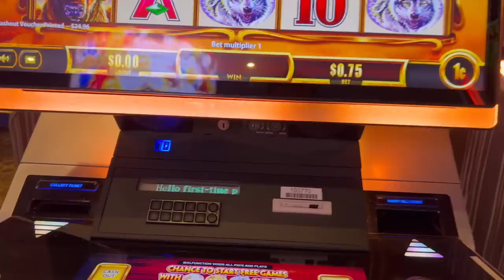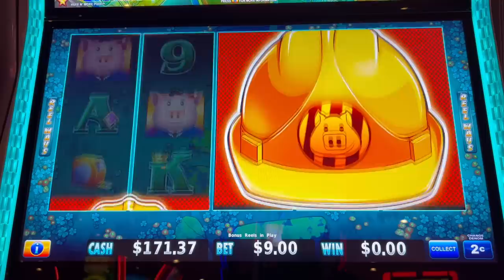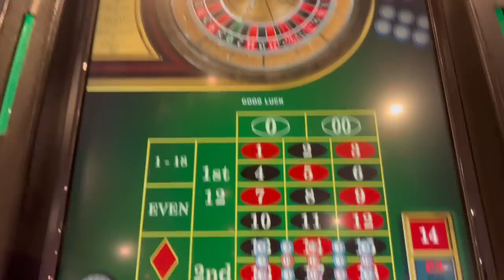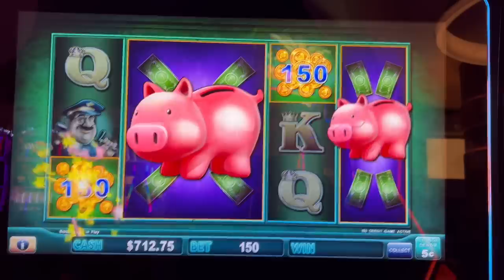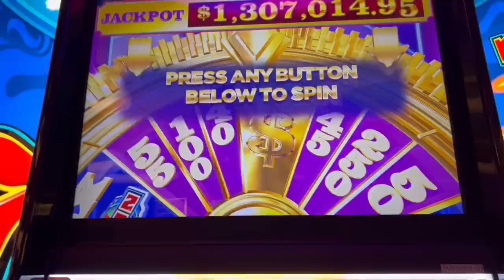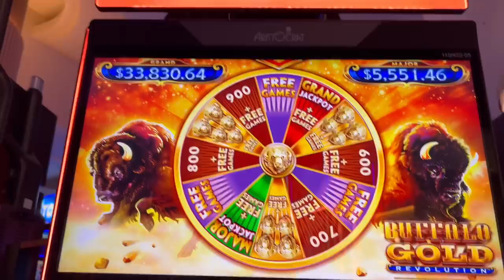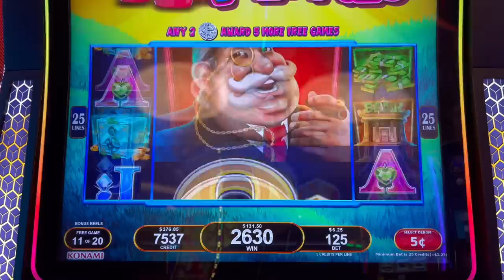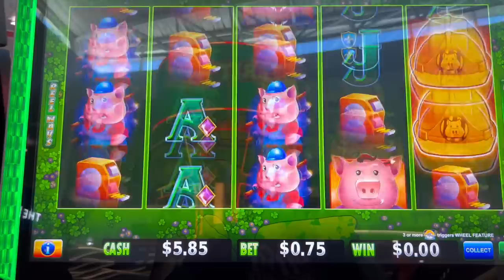Las Vegas Slots Video #5: F1 Race day vlog followed by a slots session inc downtown (Final vid)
A mini blog from the Vegas F1 race followed by some vegas casino slots and a trip to freemont street